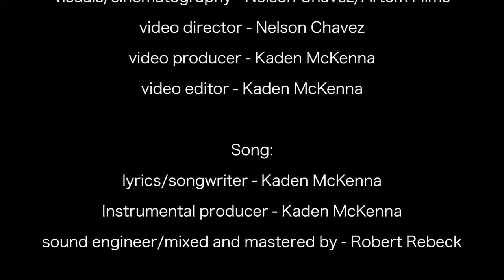Kode - Dark Place (Official Music Video)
This one means a lot to me so I hope you enjoy the song and video!

Song:
Produced by: Kode
Written by: Kode
Mix and Mastered by: Robert Rebeck

visuals/cinematography: Nelson Chavez at Artem films
Director: Nelson Chavez
Producer: Kaden McKenna
Editor: Kaden McKenna
Nelson's Instagram: @nelsons_rawcreations
Artem Films:

Listen to the song on these platforms!

LYRICS:

I was just thinking
What are the odds that i'd still be alive
I hated the fact I survived when so many others have died
Back in July they took out the mass that was in me and that's when I said my goodbyes
Now there's a threat that's growing inside of my head when I question about my demise
Why was I chosen
Why did he leave me here broken
I've made people sad without care for emotion
Put myself first and I chose not to notice
But that's when it hit me
I can keep living to change all the evil within me
I can keep living to say that i've been through the pain that's been in the hearts of so many
I may not hit fifty I may not hit forty
Gotta act quickly to get out my story
I hated the pity they'd always show for me
But now that i'm strong I tell them with glory the odds never mattered
It was that one in a million that brought you disaster
If that's where you're at at the bottom imagine the top of the ladder

Those days crying in my room
Fighting all my demons cause that was all I knew
No way that ima make it through
I was locked away in my dark place
Trapped inside a dark phase
Tried to be alone
They're pity made my heart ache
They don't need to know
So I took my troubles far away and faced em on my own
For all my life I was in a dark place

I'll always be having these questions
Why was it this that was destined
Losing my mind when I notice it in my reflection i'm stranded without a direction
Maybe these thoughts in my head are a sign of depression
Ima make sure that I never express it
Ima make sure that I teach em the lessons i've learned that life without pain is a blessing
Fighting all my demons on my own
I been tryna drown my feelings in Patron
Any type of healing I can find
I use to bring the silence to my soul
Staring at my ceiling thinking should I try to
Still chase all my dreams really what should I do
How can I achieve em when i'm stuck in my room
That's the most I see I think that ima die soon
And trust me cause that's on a real
I wasn't ever the type that would sit down and cry to tell em the way that I feel
I was still hurting but sharing that pain is a burden I know that it's better concealed
So I locked away all my most painful of days
I thought that's the way I would heal

Hiding away I regret it
Wishing I would've just said it out loud
Throwing that part of my head in the clouds
Hoping it'd never come down
Lately i'm straying too far and I hate it
They think i'm fine cause that's what i'm saying
I hope I don't cry
All of the past coming back they probably think that i'm faking everything
But i'm not I still see it in my dreams
Thought that it was over but that isn't what it seems to be
I just need to be out of my head
Get me out of my head
Get me out of my mind
I'm sorry I don't got the time
Too many things on my plate i'm tryna be great so I can't be waiting in line
I'm in a hurry
Trust me there's no need to worry remember I said that i'm fine
So many lies
I can see pain in they eyes so why should I tell em bout mine
Listen
Hide inside your mind like it's a prison
Why should I confide they won't listen
Died while i'm alive i'm still living
But now it just don't feel the same
I'm growing older and pressure come up on my shoulder
I wish it would just go away
For now i'm okay but whenever they ask how i'm doing
Deep down I know just what to say